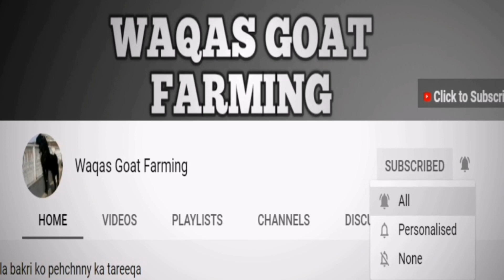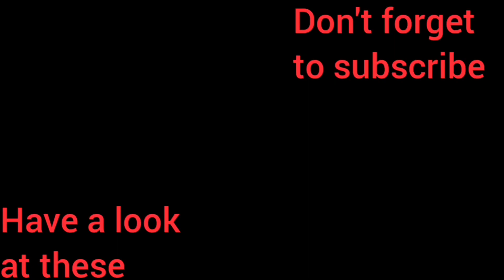Weight gain formula for goats || bakron ko mota karney wala sasta wanda || waqas goat farming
I have selected low cost but weight gain wanda which is benefits for goats and cow || This is helpful for goats and cow to increase milk and meat. Wanda is helpful to improve health of animals. || bakron ka wazen barhaney wala wanda || bakron ko mota karney wala wanda || bakrryon aur bakron ko saht mand bananey wala wanda || bakriyon ka dood barhaney wala wanda